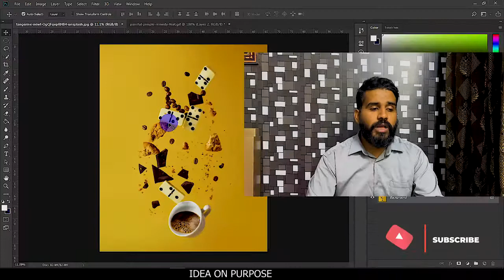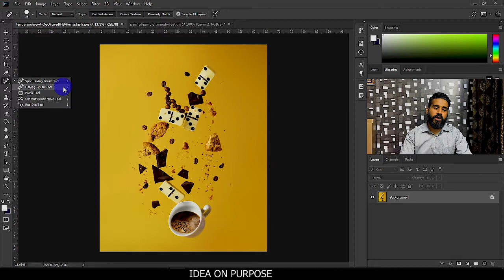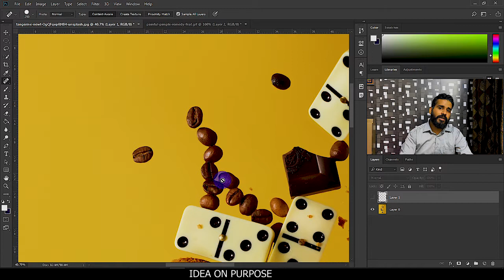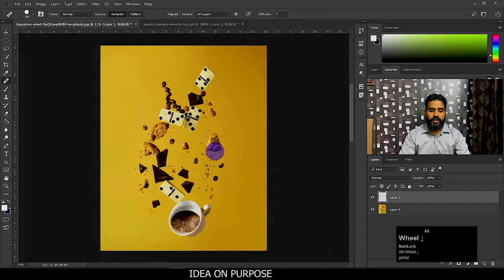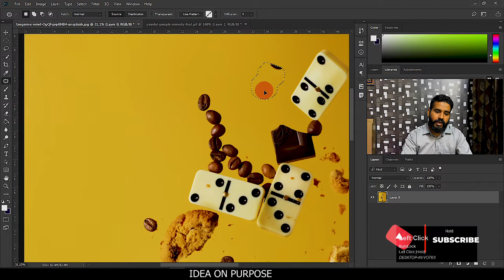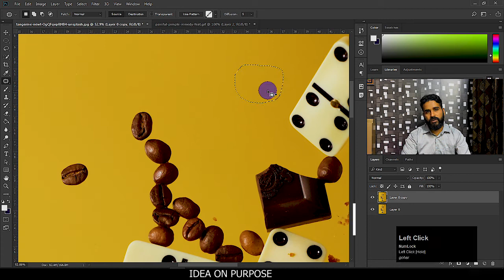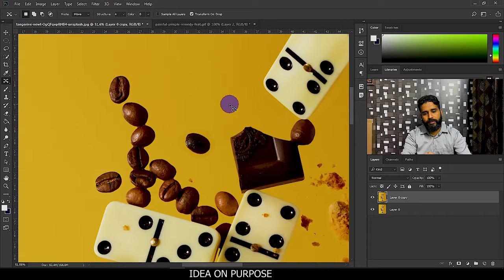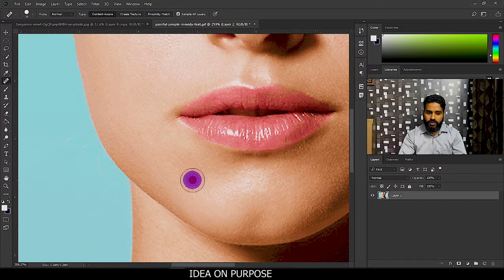SPOT HEALING BRUSH TOOL // PHOTOSHOP BEGINER CLASS 2021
Hello,
In this photoshop tutorial we are going to learn about spot healing brush tool, healing brush tool, patch tool and content-aware move tool. These are very simple but very useful tool. Its help to change over all look of your subject. Spot healing brush tool is the most common tool in this group.

Most of the picture are use in this tutorial downloaded from unsplash.com